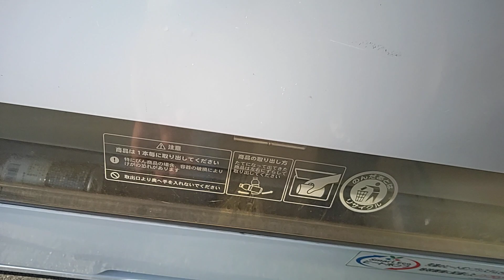スタービバレッジの自販機でポッカサッポロポッカカフェを購入。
2022年05月04日(水)みどりの日動画撮影

スタービバレッジの自販機でポッカサッポロカフェを購入する動画です。